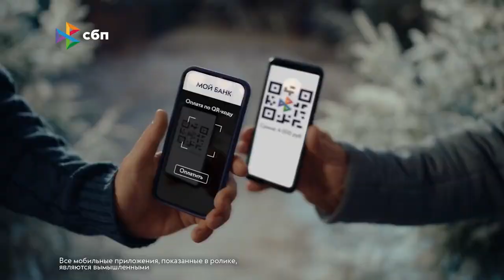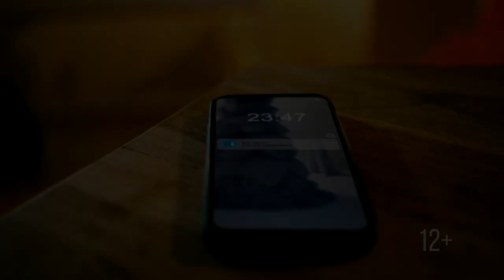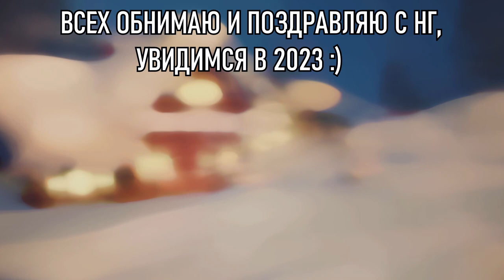Поехавшая реклама №28